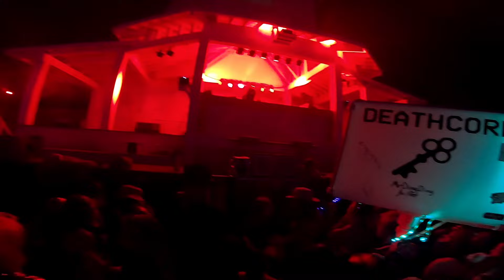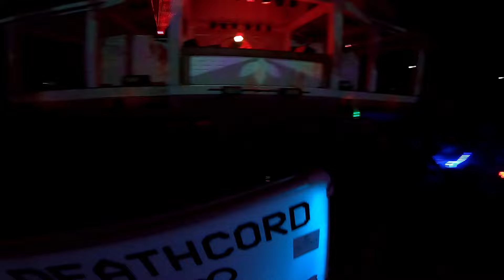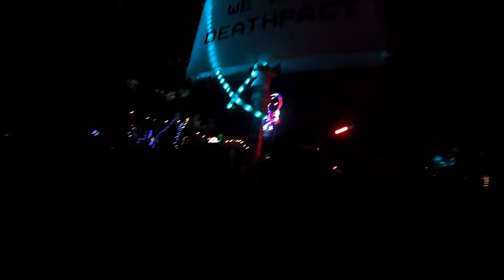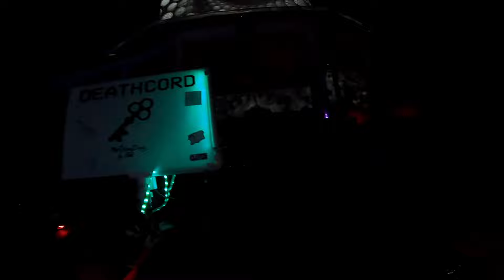Deathpact @ 2022 Shambhala Music Festival - Pagoda Stage [FULL SET]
Tracklist:
0:00 Deathpact Wolves Intro
0:20 Daft Punk - Prime Time of Your Life (Para One Remix)
1:59 Rezz & Sayer - Your Soul Will Never Be Released
2:18 1788-L - Pulsar Beam
2:48 "HELLO THIS IS DEATHPACT, WE ARE DEATHPACT, YOU ARE NOW DEATHPACT"
2:57 Kendrick Lamar -  Swimming Pools Edit
3:18 MUST DIE! - Body Scream (Jiqui Remix)
4:03 Whipped Cream & Jimorrow - Light of Mine
4:38 Porter Robinson - Fresh Static Snow (Worlds Live Edit Deathpact Flip)
5:26 "REMEMBER WHOEVER YOU THINK YOU ARE, I AM"
5:39 RL Grime & Juelz - Formula (Imanu Remix)
6:58 "SHAMBHALA LIFE IS A JOUNEY AND DEATH IS THE DESTINATION, WE MUST TAKE THIS JOURNEY TOGETHER"
7:10 Deathpact - Song Six
8:00 "AND THEY SAY WE NEVER PLAY SONG SIX"  (this is a LIE)
8:10 Deathpact - Song Six
9:27 "SHAMBHALA FESTIVAL OF DREAMS BUT EVERYTHING IN THE FOREST IS NOT QUITE WHAT IT SEEMS"
9:40 MUTED BY CONTENT ID — AC/DC - Thunderstruck (Deathpact Edit)
10:02 AC/DC - Thunderstruck (Deathpact Edit)
11:02 Deathpact - 0506+056
11:30 "REMEMBER WHOEVER YOU THINK I AM, YOU ARE"
11:35 Deathpact - 0506+056
12:35 SVDDEN DEATH - RISE (Moore Kismet Reboot)
13:15 "DO NOT DWELL IN THE PAST OR DREAM OF THE FUTURE. ETERNAL LIFE BELONGS TO THOSE WHO LIVE IN THE PRESENT"
13:32 Rezz x Deathpact - Life & Death Live Edit
14:13 Eptic - Violence
15:10 “THE PERSON YOU ARE TO BECOME IS STANDING ON A MOUNTAIN MADE OF DEAD VERSIONS OF YOURSELF”
15:34 Deathpact - ID "DEAD"
16:15 Rezz x Deathpact - Chemical Bond [+ Fatboy Slim - *69]
18:29 "IF YOU KNEW TIME AS WELL AS I DO, YOU WOULDN'T WASTE IT"
18:39 ID - ID ("BACK FROM THE DEAD")
19:24 VOYD - Behemoth (Jiqui Flip) (Deathpact Edit) [+ Autoerotique - They Know]
20:03 Kanye West - Power
20:22 Odesza - Loyalty (Deathpact Reprise)
20:49 Trinergy - Acid Love
21:28 BERNZIKIAL - ID [+ Kanye West - Power]
21:55 "SHAMBHALA YOU ARE NOW DEATHPACT"
22:05 Odesza - Loyalty Deathpact Reprise
23:17 Rezz x Deathpact - Kiss of Death
24:45 Illenium x Said the Sky x 1788-L x Kerli- Sound of Where’d U Go
25:17 Valentino Khan - Deathproof
26:30 "WE MUST RAGE AGAINST THE MACHINE"
26:40 SebastiAn - Killing in the Name Of SebastiAn (Deathpact Edit)
28:12 "DO WHAT THEY TOLD YAAAA"
28:42 "YOU MERELY ADOPTED THE DARK, I WAS BORN IN IT"
28:49 ATLiens - Unidentified Flying Objects (GAWM Remix)
29:35 Space Laces - Dominate
30:20 Oddprophet feat. Illaman - British Gas
31:23 ATLiens & Hairitage - Exterminate [+ Marauda - Shit]
32:04 Hairitage - Undefeated [+ Deathpact - HIATUS]
33:23 "MURKY WATERS CAN SERVE TWO PURPOSES TO HIDE WHAT LIES BENEATH OR TO MAKE THE SHALLOW SEEM DEEP"
33:42 Deathpact - Danger
34:33 "SHAMBHALA LOOK HOW FAR WE HAVE COME BUT STILL WE MUST GO DEEPER"
34:46 Deathpact - End of Time
36:14 Masteria - Murder
37:12 Deathpact - First Interference
38:03 JACKNIFE & JaySounds - Party Favour
38:37 "LET US STEP BACK INTO THE DARKENESS"
38:47 Carl Orff - Carmina Burana (O Fortuna) Deathpact Edit
39:05 LIVE DRUMMING DEATHPACT IN THEY BAG
40:00 “NO ONE CARED WHO I WAS UNTIL I PUT ON THE MASK”
40:10 Marauda - Blunder 2.0
41:00 ID - ID (Mastadon - Exterminate?)
41:49 "REMEMBER WHOEVER YOU THINK YOU ARE, I AM"
41:58 SVDDEN DEATH - ID
42:37 Oddprophet ft. Vulgatron - Flex
43:19 Whipped Cream - Blood (Remix?)
44:13 Apashe - Lord & Master
45:09 “FROM THE BEGINNING THE ONLY THING CERTAIN IS THE END. YOU ARE NO LONGER YOUSELF. YOU ARE NOW DEATHPACT. WELCOME.”
45:24 deadmau5 - The Reward Is Cheese
45:47 Mike Cervello & Curbi - Deja Vu
46:55 T-78 & Raito - Acid People
48:25 Boombox Cartel, Kaaris & Mr Carmack - Chargé (ISOxo Edit)
50:03 TRXGGX - BRXCX LXX
50:53 Eliminate - Breaksh!t
51:23 Hairitage - Double Dipping
51:54 "IN OUR DARKEST HOUR BEFORE MY FINAL RHYME, WE WILL COME BACK HOME AND TURN BACK THE HANDS OF TIME" (Alice in Wonderland)
52:04 Deathpact - ID (YOI #69)
53:56 "LOOK HOW FAR WE HAVE COME BUT STILL WE MUST GO DEEPER"
54:06 The Yeah Yeah Yeahs - Heads Will Roll (A-trak Remix)
54:35 Nitepunk - Miracle (REAPER Remix)
55:25 Holy Goof & Takura - Untouchable
56:03 "AS WE STEP OUT OF TIME INTO ETERNITY"
56:13 Turno - High Roller
57:02 "THE TIME HAS COME TO MAKE A DECISION ARE WE IN THIS THING ALONE OR ARE WE IN IT TOGETHER"
57:21 2 Deathpacts, 1 Pagoda
59:21 "WAKE UP"